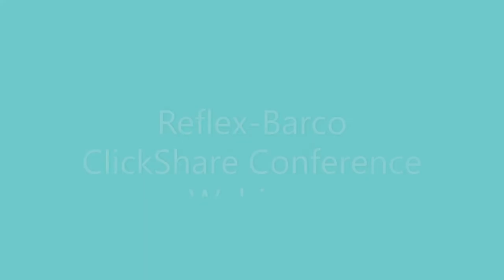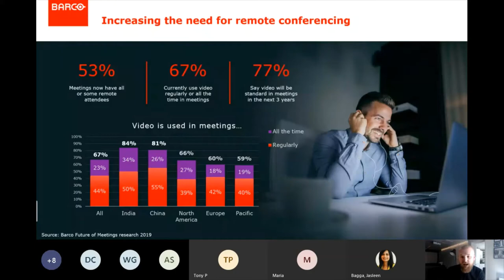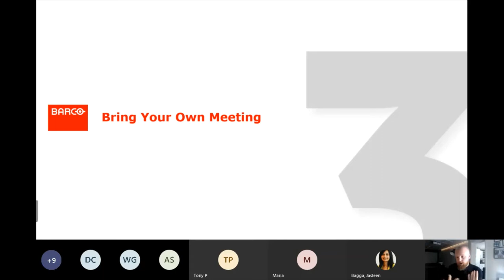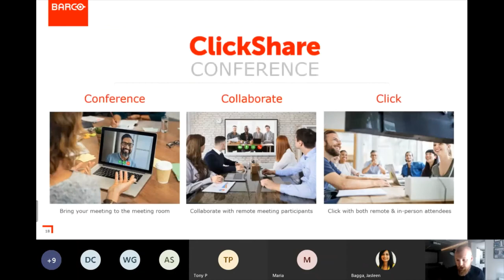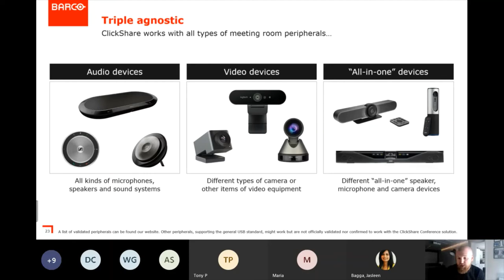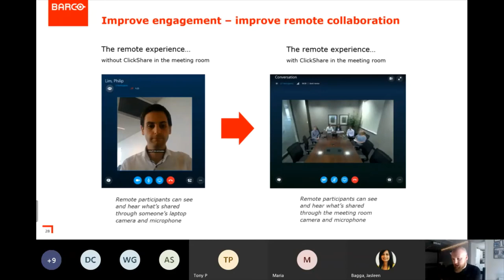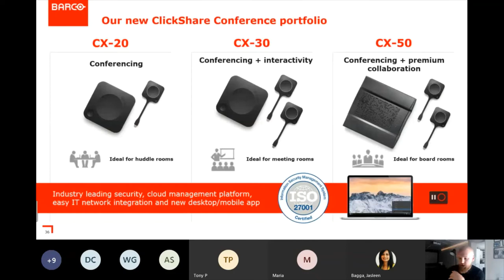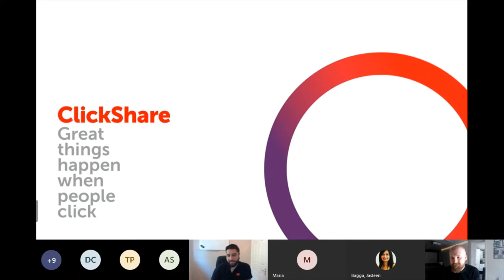Reflex-Barco ClickShare Conference Webinar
Reflex teamed up with Barco to provide a webinar introducing the new Barco Conference product range.
This video includes:
- Overview of video conferencing
- Introduction to the ClickShare conference range
- Demonstration of ClickShare conference products